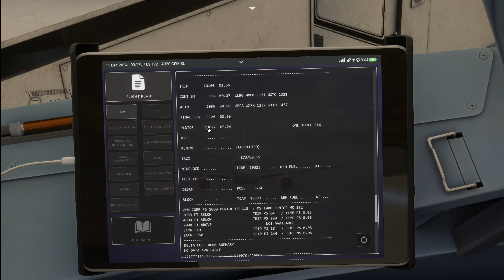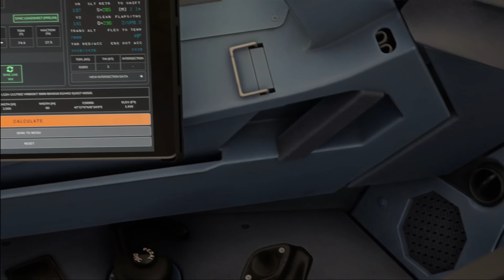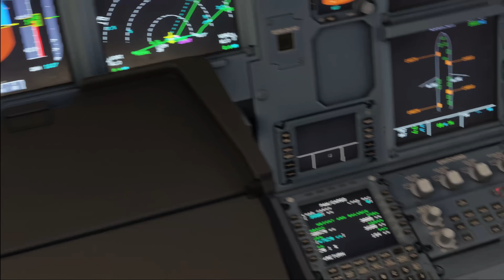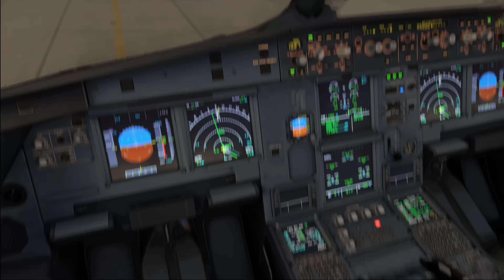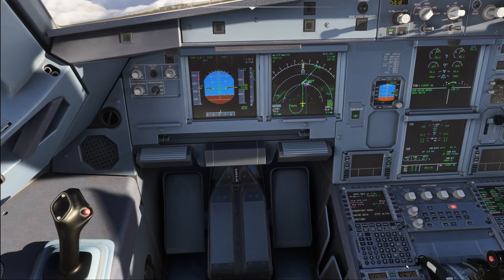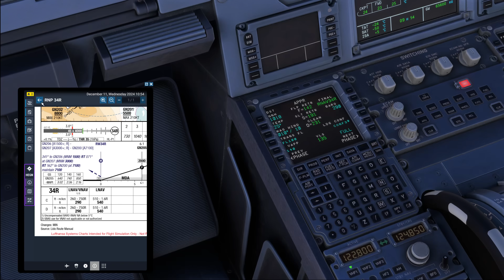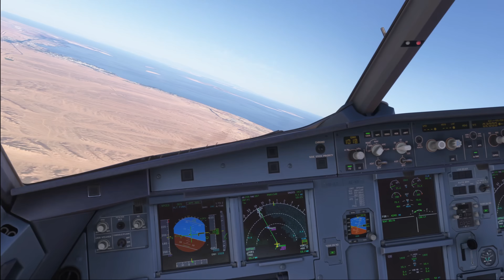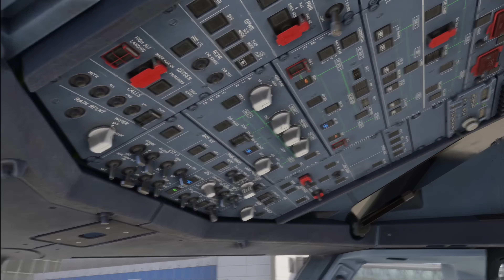Fenix A320 | MK Studio's superb NEW ZURICH to Hurghada | Real Airbus Pilot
Thank you very much  @xbox   for providing my copy of Microsoft Flight Simulator 2024

My system specs:
Intel i9-14900k
RTX4090
Corsair DDR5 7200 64GB RAM
Asus ProArt Z790 Board

My hardware:
Thrustmaster Boeing Yoke
WinWings Orion2/F16 Grip